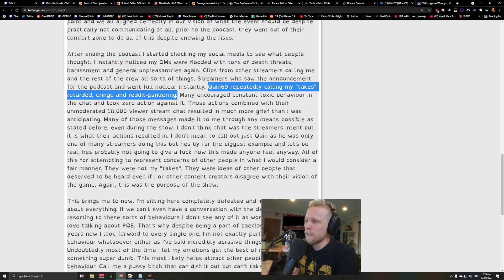[POE CLIPS] WOW | QUIN69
Clips of the best streamers playing Path of Exile every day gathered here on our channel!
Streamer Twitch Channel of this video

Clipes dos melhores streamers jogando Path of Exile todos os dias reunidos aqui em nosso canal !
Twitch do Streamer deste video